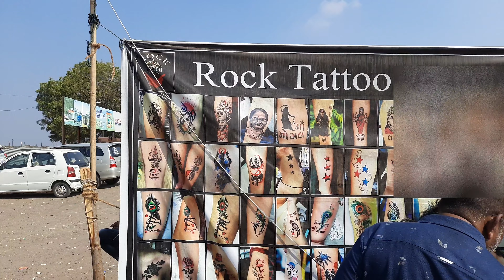Rock tattoo style